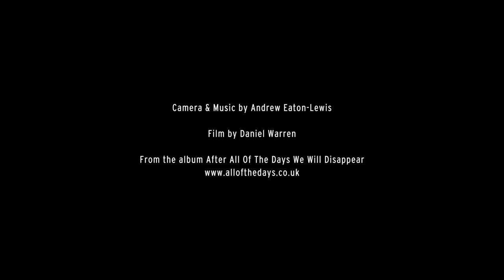Andrew Eaton-Lewis - Medicine (Official Video)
Taken from the album After All Of The Days We Will Disappear, released on 28 October 2019.

Pre-order the album now and get this track plus one other immediately

Film by Daniel Warren
Camera by Andrew Eaton-Lewis